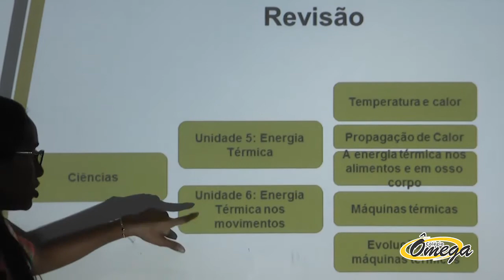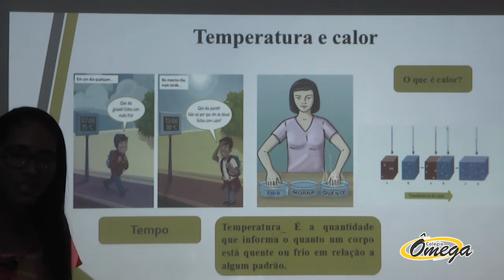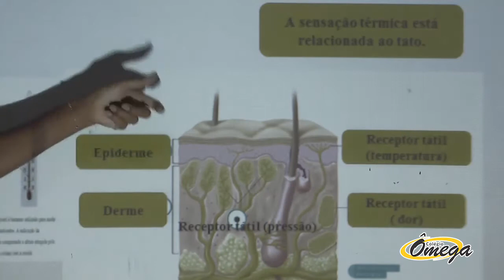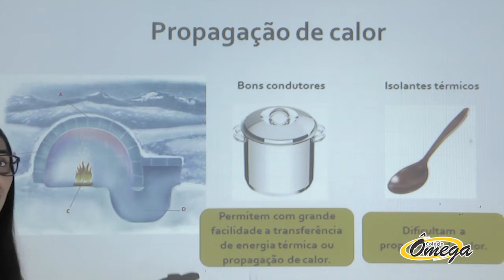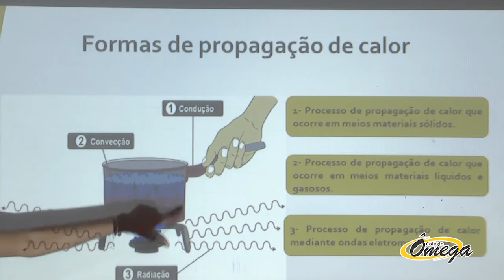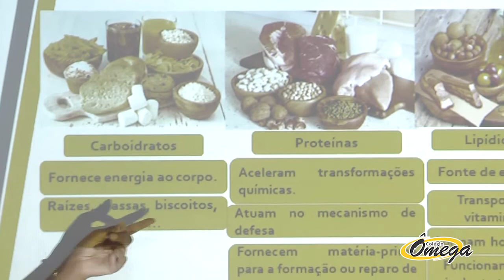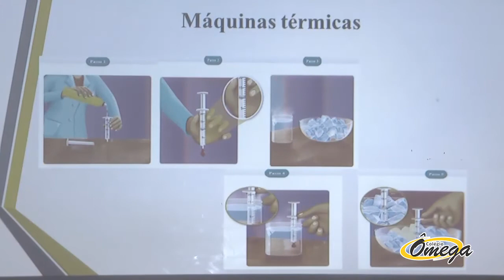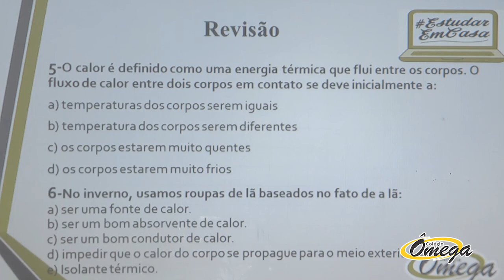7º Ano Fundamental II Ciências Revisão de Conteúdo 23/10/2020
7º Ano Fundamental II   Ciências   Revisão de Conteúdo   23/10/2020